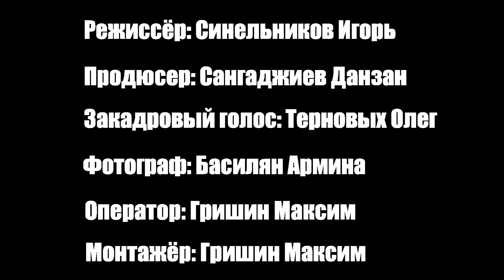Течение времени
Фильм "Течение времени" рассказывает о влиянии туризма на быт местных жителей Григорьевского ущелья, находящегося у озера Иссык-куль.

Режиссёр: Синельников Игорь
Продюссер: Сангаджиев Данзан
Фотограф:Басилян Армина
Закадровый голос: Терновых Олег
Оператор: Гришин Максим
Монтаж: Гришин Максим